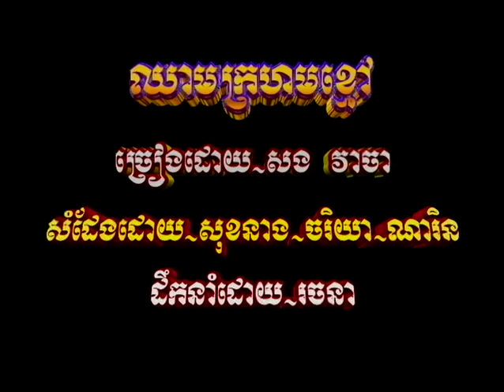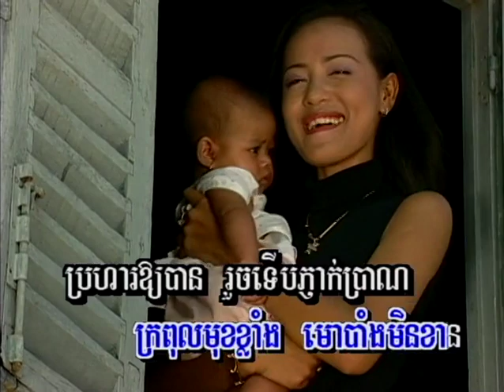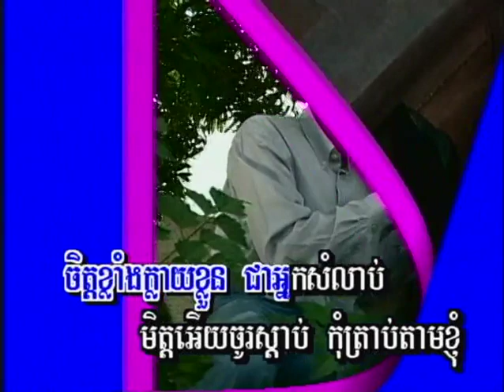ឈាមប្រឡាក់ដៃខ្ញុំ / Cheam Prawlak Dai Kyom